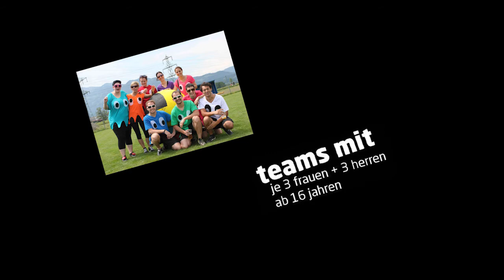Trailer SKB Sie&ER Turnier